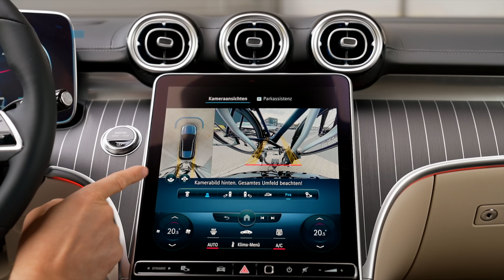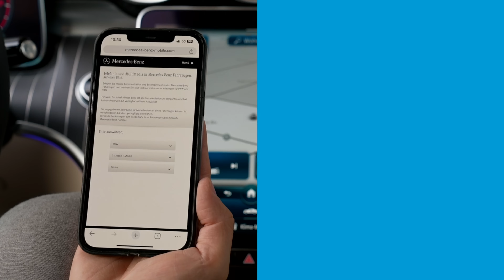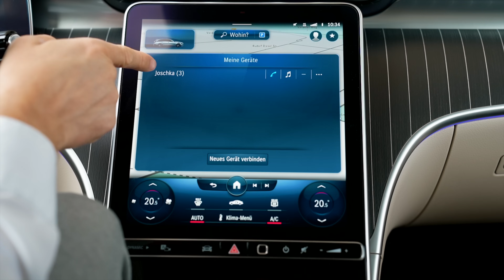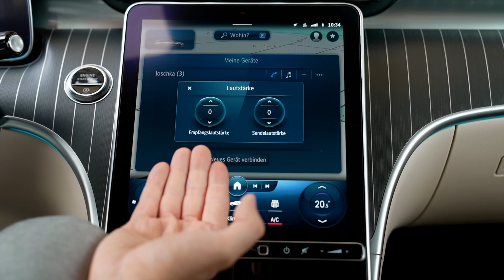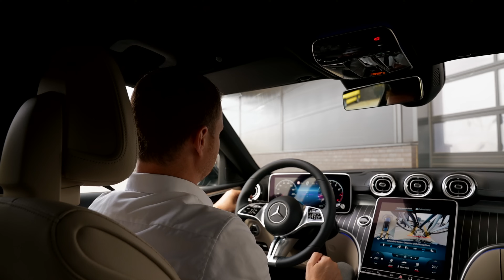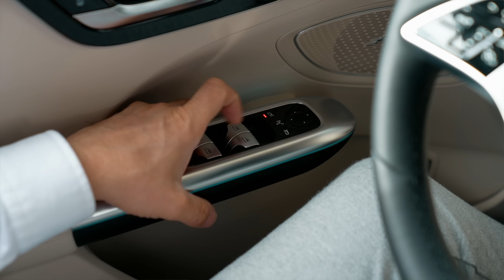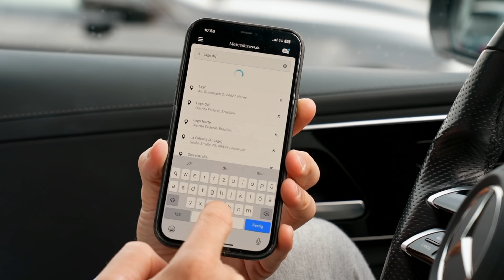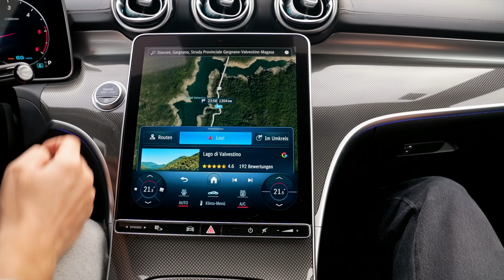Rückfahrkamera nutzen trotz Anhänger!? I Mercedes Tipps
Heute zeigt Dir unser Produktexperte mal wieder 5 Tipps zu Deinem Mercedes-Benz! Darunter ein Tipp für alle Mercedes Fahrer, die gerne öfter mal mit dem Fahrradträger unterwegs sind! Wie oft hattest Du schon das Problem, beim rückwärts fahren mit einem Anhänger oder Fahrradträger nicht durch die Rückfahrkamera schauen zu können? Joschka bzw. Mercedes-Benz hat dafür die Lösung!

Außerdem zeigt er Dir wie Du deine Seitenspiegel optimal einstellst, um beim Einparken z.B auf Deine Felgen zu achten. Du kannst den rechten Seitenspiegel einfach einstellen, sodass er bei automatisch in die Einparkstellung fährt, sobald Du den Rückwärtsgang einlegst.

Dein Mercedes versteht Dich nicht, wenn Du eine Adresse im Ausland durchgeben möchtest? Dann ändere ganz einfach den Namen, wenn Du das Ziel an Dein Navigationssystem schickst und schon, versteht ihr zwei euch wieder einwandfrei.

Nicht zuletzt gibt es auch noch einen Tipp, wie Du die Empfangs- und Sendelautstärke in Deinem Mercedes einfach anpassen kannst, um die optimale Gesprächsqualität zu erhalten.

Folge uns und tritt unserer Gruppe bei, um Dich mit weiteren Fans auszutauschen:

Kapitel:
00:00 Was machen wir heute?
02:05 Rückfahrkamera mit Anhänger benutzen
04:09 Empfangs & Sendelautstärke
07:59 Scheibenwischer richtig einschalten
10:11 Beifahrer Außenspiegel richtig einstellen
12:41 Routenziel unbenennen